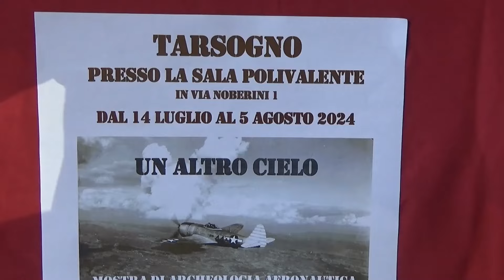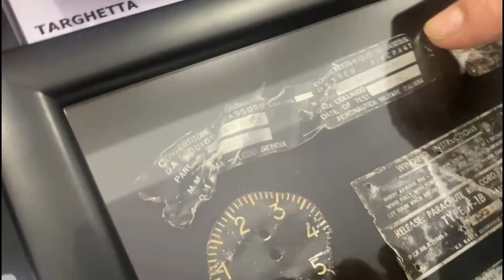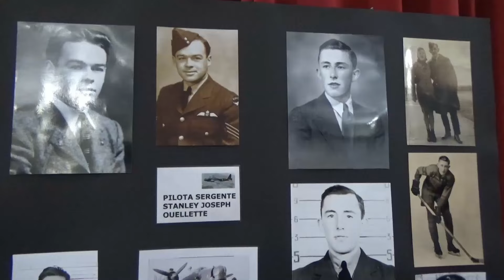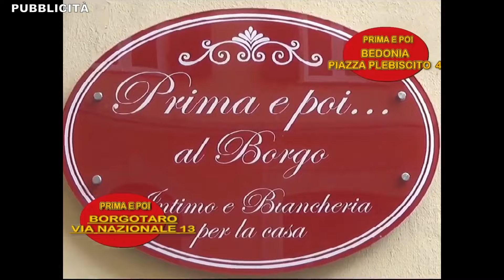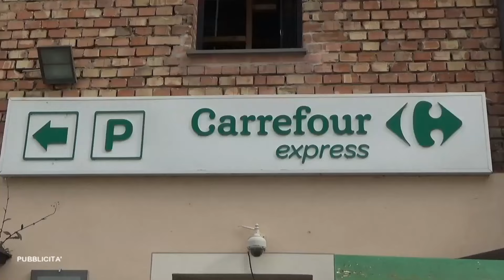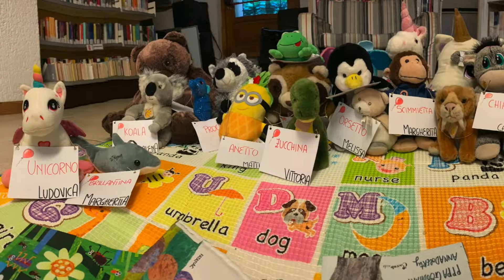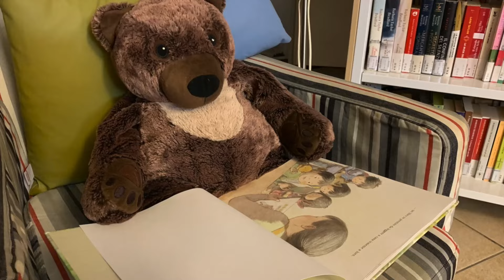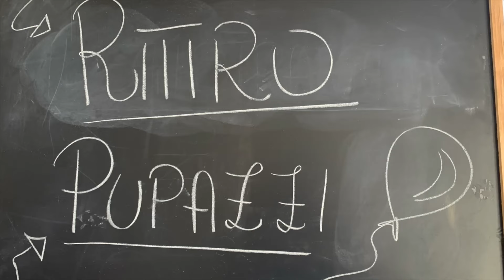RTA Parmense News 20-08-24